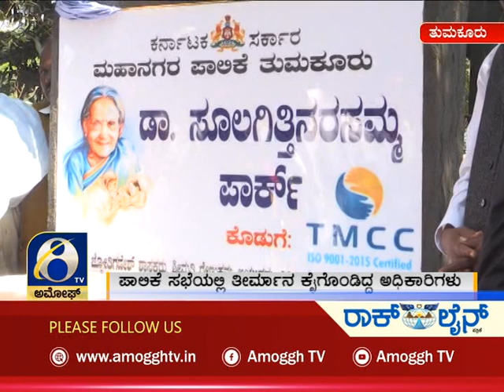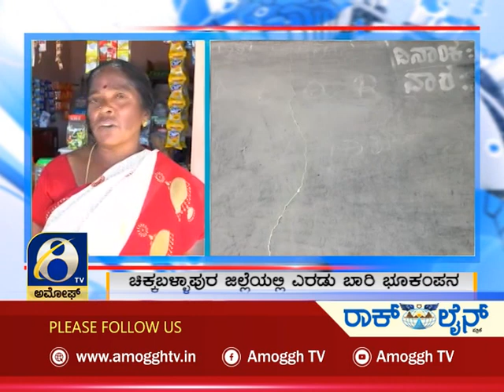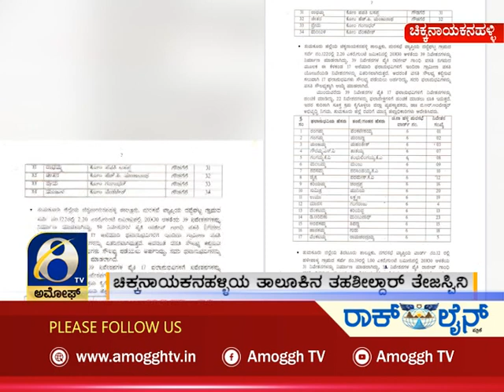ಅಮೋಘ್ ನ್ಯೂಸ್ | Amoggh News | @8pm | 23-12-2021